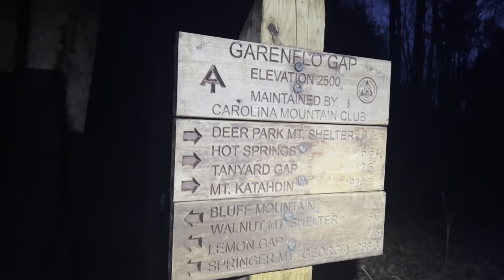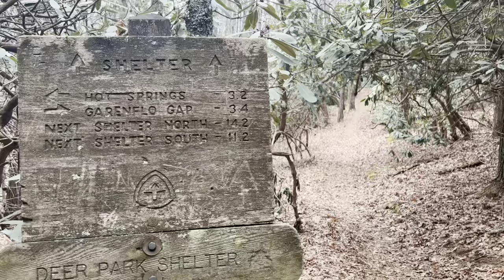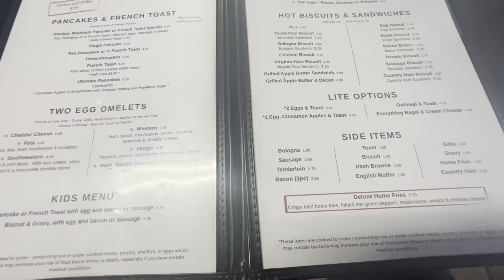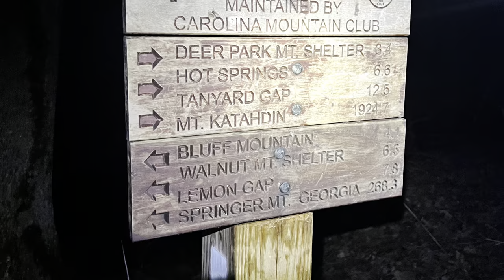Day 24 | All I Want Is Breakfast In Hot Springs | 2023 Appalachian Trail Thru Hike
Day 24 of my 2023 Appalachian Trail thru-hike! On day 24, I hiked from a stealth campsite (mile 267.5) to Hot Springs, NC (mile 274.9). In total, I hiked 7.4 miles.

Appalachian Trail Gear:

Topo Mtn Racer 2
Champion Sports Bra
ExOfficio Underwear
Insta360 One X2
Insta360 One X2 Tripod
CNOC Water Bag
Sawyer Water Filter
Sea to Summit 20L Dry Bag
Bear Vault 475
Long-Handled Titanium Spork
Sea to Summit Collapsable Cup
Toaks 550 ml Pot
BRS Stove
Garmin Fenix 6s
Anker Charging Block
Wilderness Wash
Black Diamond Headlamp
Mini Hairbrush/Mirror
Iniu 20,000 mah Power Bank
Nemo Tensor Insulated
Sea to Summit Sleeping Bag Liner

If you would like to support my thru-hike, you can do so